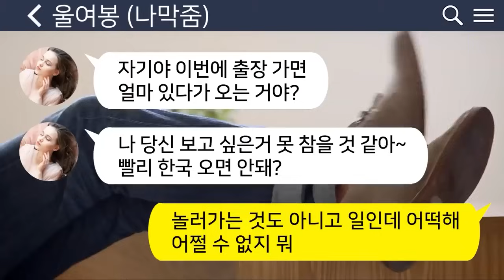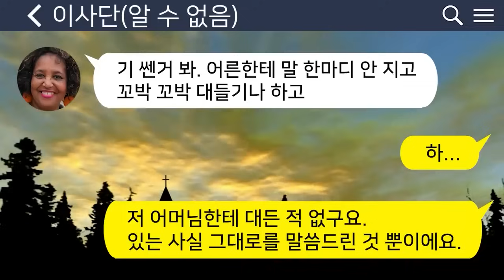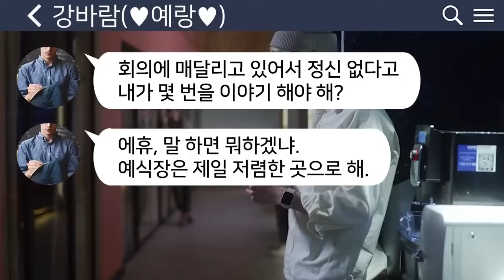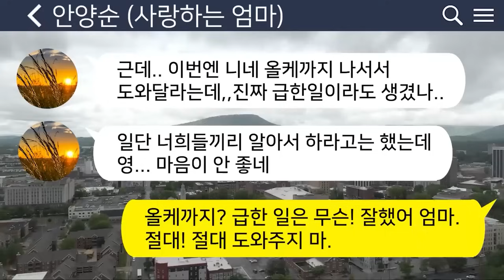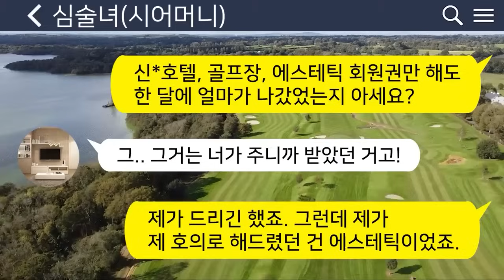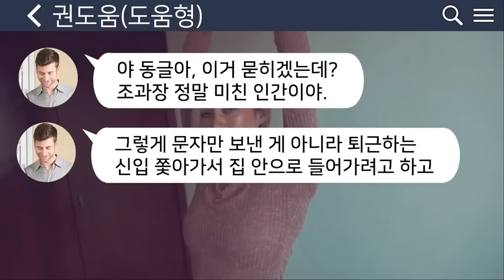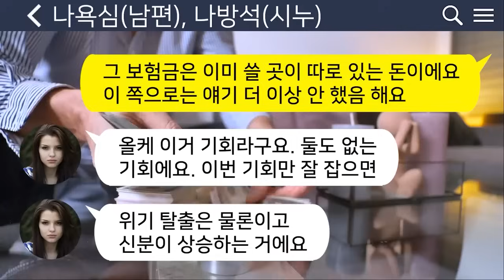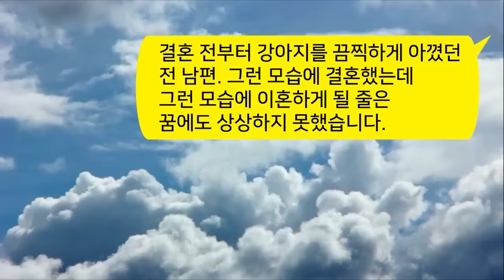[톡톡사이다 몰아보기 19탄] 남편이 해외출장 간 줄 알고 본색을 드러내는 와이프!!// 상견례에서 속궁합이 중요하다고 떠드는 교양없는 시모!! 사연라디오/베스트사연/사연모음